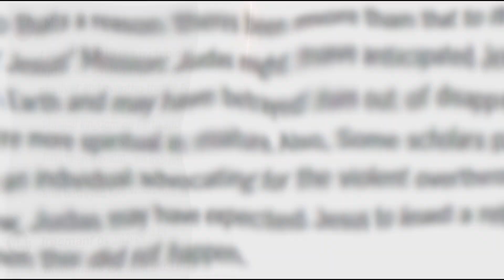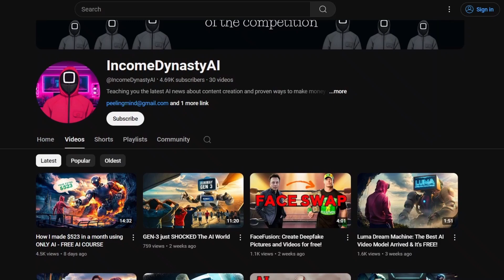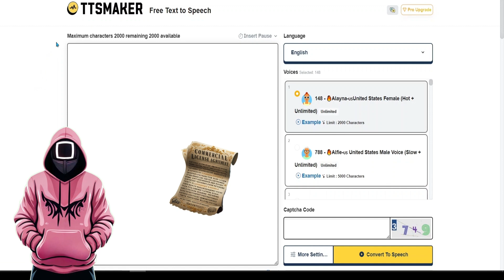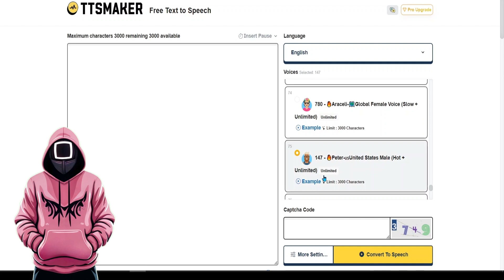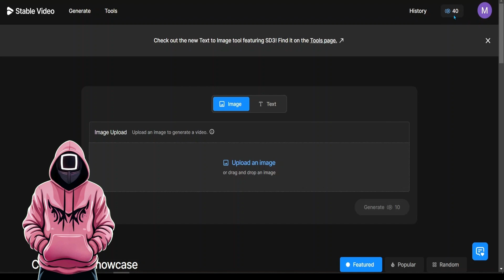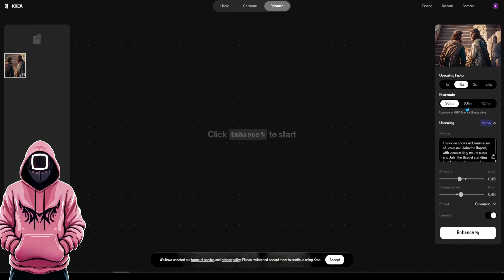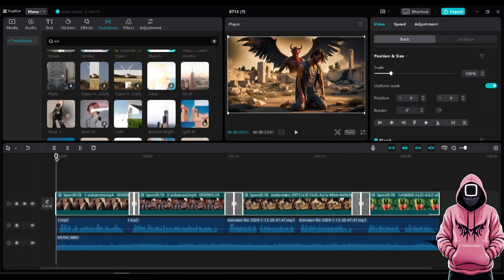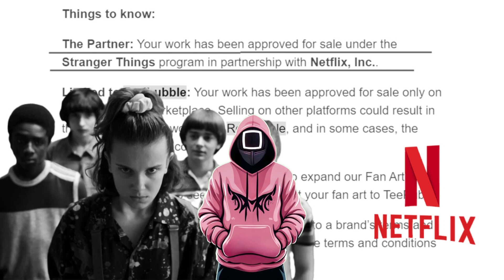How I Create & Sell YouTube Videos Using AI (FREE AI Course)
In this free AI course, I will be showing you how I create and sell YouTube videos using valuable AI tools so that you can also make money online and replicate my success. Stay tuned because I'll be discussing a lot of valuable AI tools in it and share a new hidden AI image-to-video generator tool called Stable Video that helps the entire process of video creation. There's something in this course for everyone to learn, so don't miss out on this opportunity that is being given to you for free.

Timestamps:
00:00 AI Course to Make Money Online
00:21 YouTube Video I Sold Made with AI
01:23 The Value
01:50 The Steps
02:22 Client Request and How I Made It with AI
02:47 Free for Commercial Use Text to Speech
03:39 Generating the Pictures
04:22 Pictures Result and Prompts
04:37 Hidden Gem AI Image to Video Generator
06:28 AI Video Enhancer & Upscaler
07:11 Enhancer Results
07:30 Editing in CapCut
08:43 How I Became Netflix Partner with AI